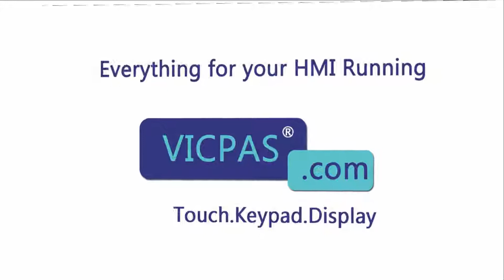For proface GP-4601TW touchscreen and overlay with keypad, lcd display, plastic case housing replace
This video is share the experience how to select Touch screen glass for Proface GP-4601TW membrane keypad rpair replace , also suggest some tips how to replace Plastic case house cover for Proface GP-4601TW with LCD display monitor.

Below is the part number for Proface GP-4601TW,if you have any Proface HMI terminals touch screen glass damaged need to replace, or Proface for HMI display no working need repair, even Case housing Cover broken or faulty need to replace, feel free to contact us for solution.

GP-4601T
PFXGP4601TAA         PFXGP4601TAAC
PFXGP4601TAD         PFXGP4601TADC
PFXGP4601TMD        PFXGP4601TADR
PFXGP4601TADC      PFXGP4601TMA
GP-4603T                    PFXGP4603TAD

Vicpas is the global leading provider of full HMI Part for replacement,  we have inventory touchscreen glass, membrane keypad, LCD display and other accessories for Proface and Graphic Operator repair replacement.

Fast Quote, Global Delivery, 12 months Warranty, we also have perfect source for hard to find touchscreens and keypads or even re-produce in a short time.

Skype:cmt-kandy
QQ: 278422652